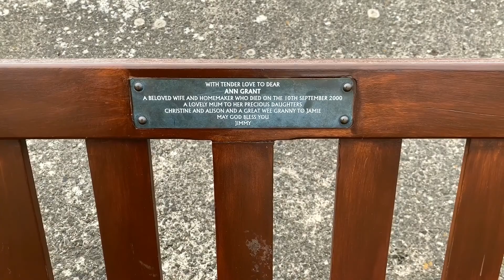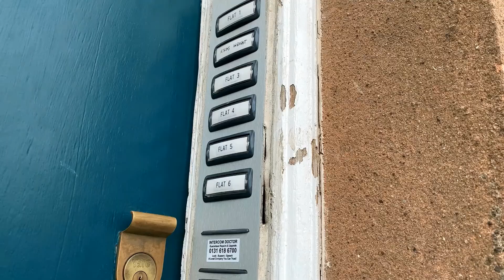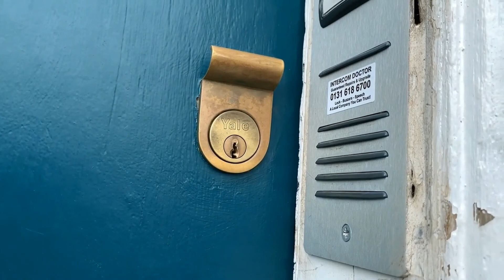An amazing trip to New Haven Harbour